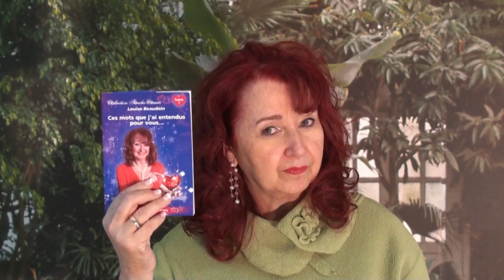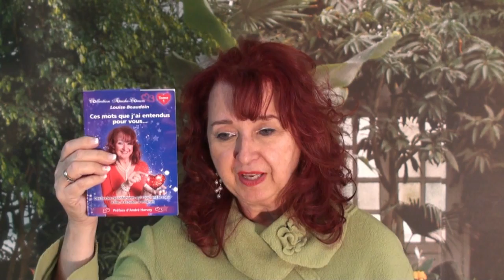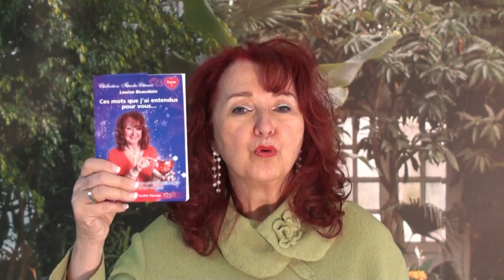Livre Ces mots que j'ai entendus pour vous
Mon livre "Ces mots que j'ai entendus pour vous" s'adresse à tous les publics. Dans ce vidéo, je me présente et explique à qui peut servir ce livre.